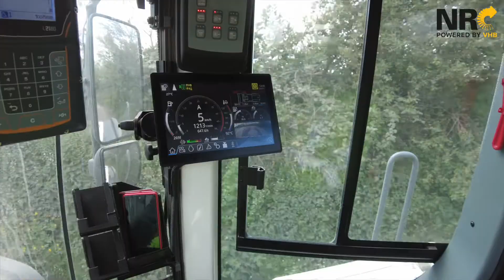Non-ferro Recovery Company Vacancy Wheel Loader Operator